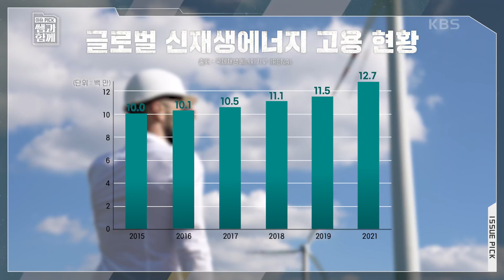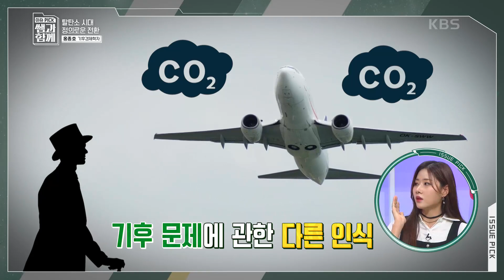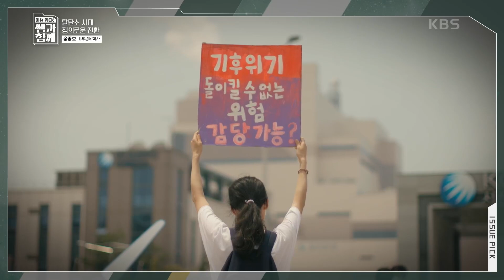위기가 아닌 기회로, 탈탄소 시대의 정의로운 전환 [이슈 픽 쌤과 함께] | KBS 231015 방송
위기가 아닌 기회로, 탈탄소 시대의 정의로운 전환

한 치 앞 미래도 예측하기 힘든 불분명한 시대!
지금 우리는 무엇을 준비하고 어떤 정보를 알아야 하는가?
앞으로 경제는 어떻게 될지, 우리 사회는 어떻게 바뀔지,
자녀 교육은 어떻게 시켜야 하는지,
궁금하지만 제대로 알려주는 매체는 없다.
한 발 앞서 시대를 읽을 수 있는 강의,
거대 담론 속에서 내 삶의 지표를 찾을 수 있는 강의,
마음의 힐링을 주는 강의,
이슈를 다루지만 결코 지루하거나 어렵지 않는 ‘인생강의’가 지금 시작된다.